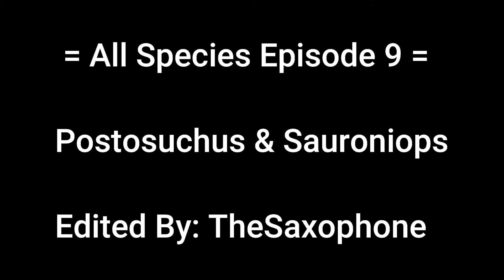JWE | All Species Park | S1 E9 | Postosuchus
Postosuchus